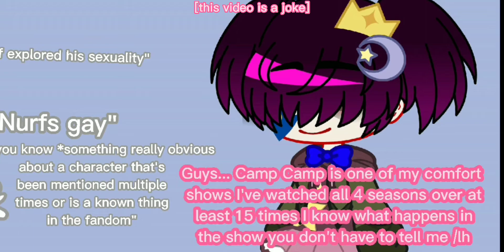omg... please shut up please | This video's a joke- | read desc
OK SO THIS VIDEO'S ABOUT MY HEADCANON VIDEO AND ABOUT HOW SOME OF THE COMMENTS ARE COMMENTING ABOUT NURF FOR CONTEXT-

Anyway, if you commented anything along the lines of something in the video please know this is just a joke and that I'm not actually mad or anything it just got a little annoying after a while 💀👍

Have a goodnight everyone :]